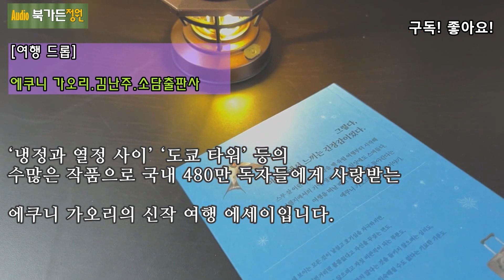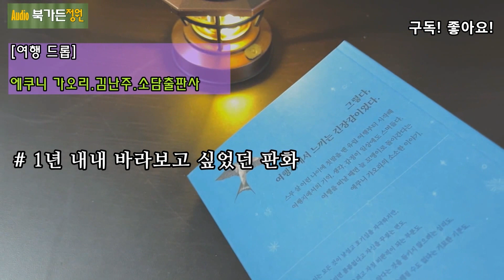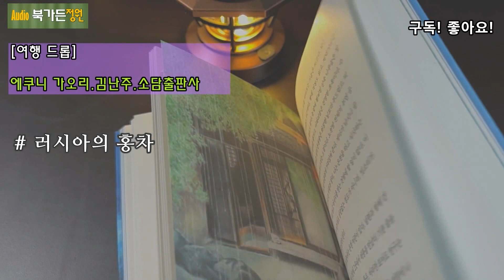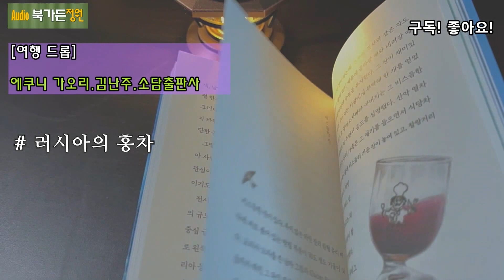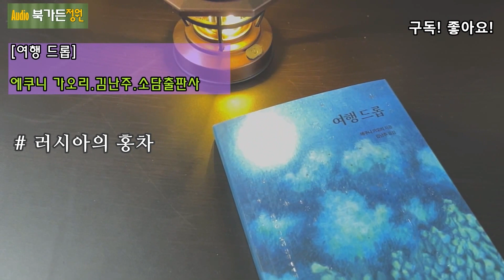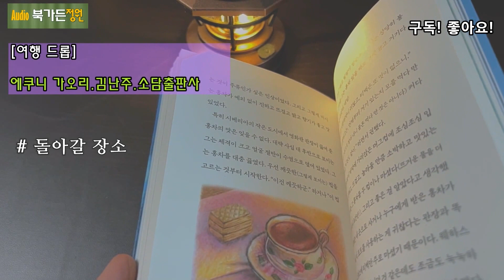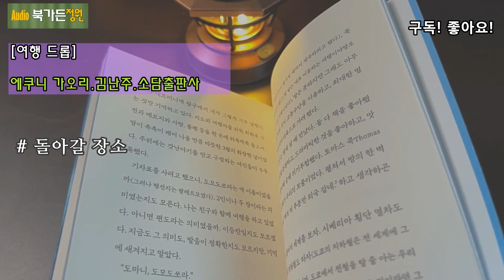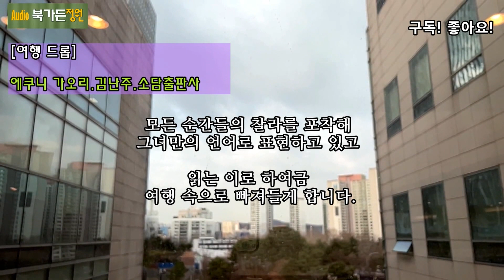'냉정과 열정사이'의 작가🧡여행에세이! 돌아갈 집이 있으니 마음이 놓인다 [여행 드롭]일상탈출/여행에세이/냉정과 열정 사이/뉴욕/러시아/후쿠오카/파리/일탈/책읽어주는여자/책리뷰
@BookgardenJW 북가든정원

[여행 드롭]
에쿠니 가오리 지음
김난주 옮김
소담출판사 펴냄

여행은 낯선곳의 긴장감과 호기심, 집으로 돌아와서의 안도감이다. [여행 드롭] 일상탈출/여행에세이/냉정과 열정 사이/뉴욕/러시아/후쿠오카/파리/책읽어주는여자/책리뷰